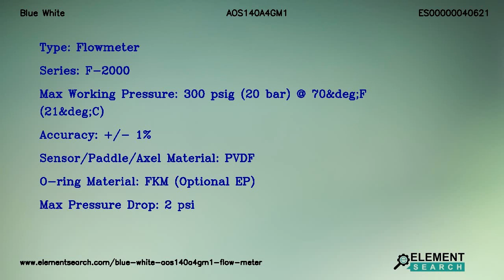Blue White AOS140A4GM1 Flow Meter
Top Specifications:
Display function : Rate, Total, 4-20mA
Display mountsensor type : Display Mounted on AC Coil Sensor
Power : U.S. Transformer, 115V60Hz/15Vdc, NEMA5/15 Plug
Pipe size in : 4 in
Pipe size type and saddle material : 2.5 in, 4 in, 6 in, 8 in, 10 in, 12 in PVC
Calibration units : U.S. Gal Per Min
Calibration flow range : Range 1 (Saddle units are offered in only one range)
Type : Flowmeter
Series : F-2000
Max working pressure : 300 psig (20 bar) @ 70&deg;F (21&deg;C)
Accuracy : +/- 1%
Sensorpaddleaxel material : PVDF
O ring material : FKM (Optional EP)
Max pressure drop : 2 psi

Blue White AOS140A4GM1 Molded Fittings Paddlwheel Flowmeter. Pipe Size 4 in, Display Function Rate, Total, 4-20mA